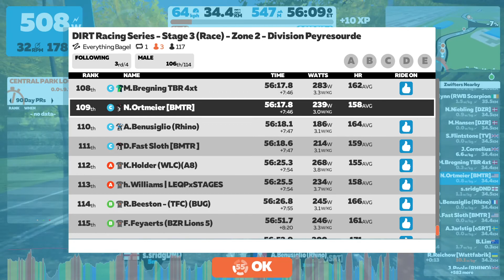6-14-2022 Zwift - DIRT Racing Series - Stage 3 - Zone 2 (C) on Everything Bagel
Team BMTR Sloth Bears!
1st FTS (Sprint)
3rd FAL (Sprint)
14th Finish